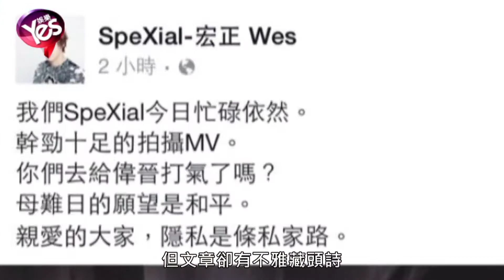20150726_倍克痘活動 媒體聯訪 SpeXial團長發文藏不雅字 表示未經證實的報導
出處：Yes娛樂